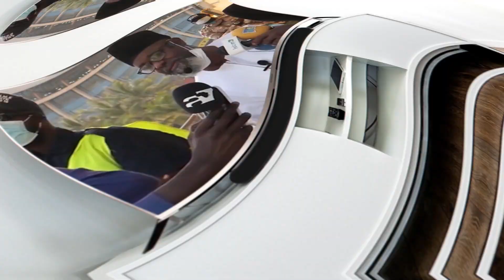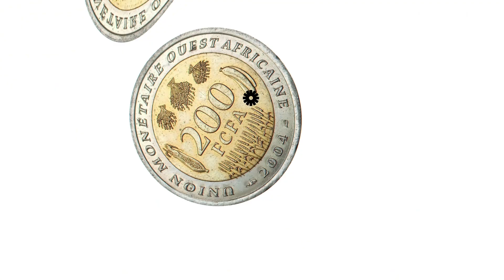Dr Mouhammad Ahmad LO || Khoutbah 17 12 21 📂 Jangatt ci Alqouran 04 📂 Ayatoul Koooursiyy 02